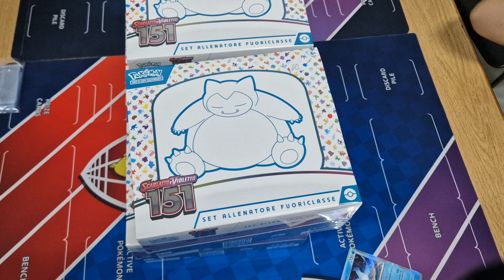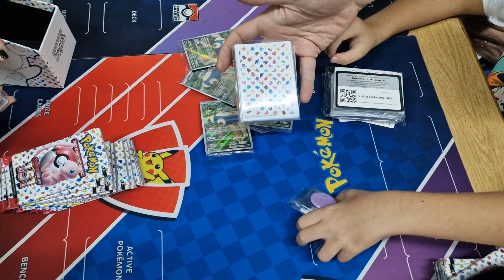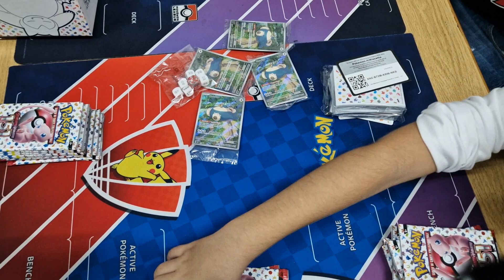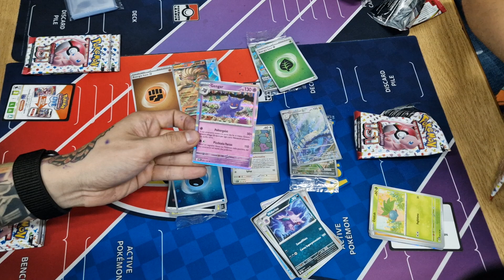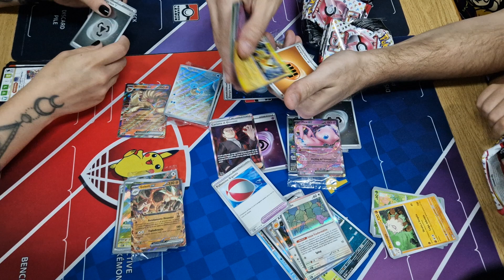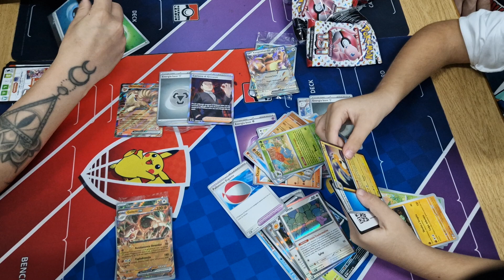collezione Fuoriclasse Allenatore "151" Pokémon sboosting collettivo